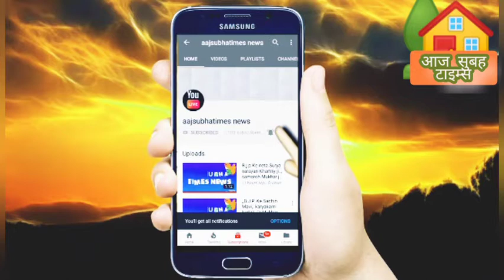दिल्ली के C,P, मे हूँ और देखिये आज सभी देशवासियों कोरोना महामारी को लेकर सतर्कता बरत रहे हैं आप हमेश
दिल्ली के C,P, मे हूँ और देखिये आज सभी देशवासियों कोरोना महामारी को लेकर सतर्कता बरत रहे हैं आप हमेशा मुह में मास लगा कर चले और समय समय पर हाथ को सेनेटाइज करते रहे